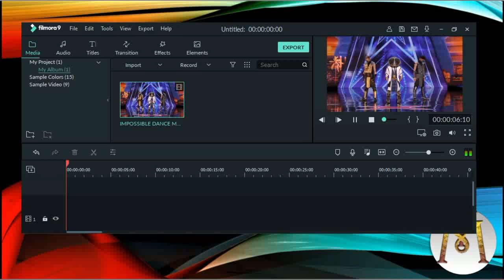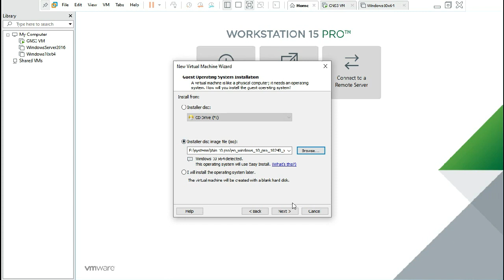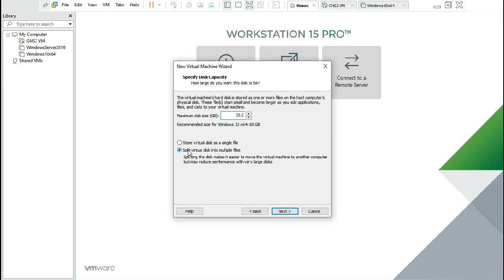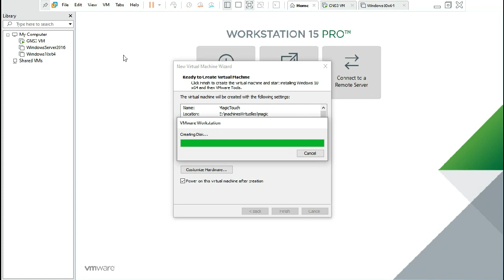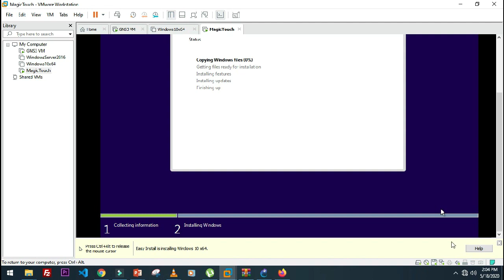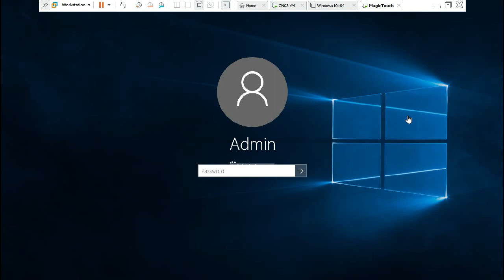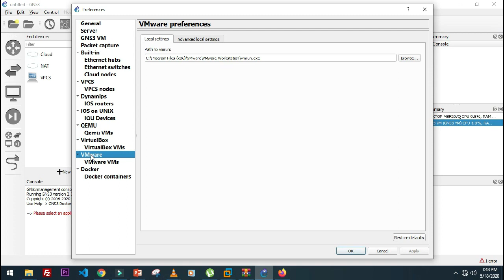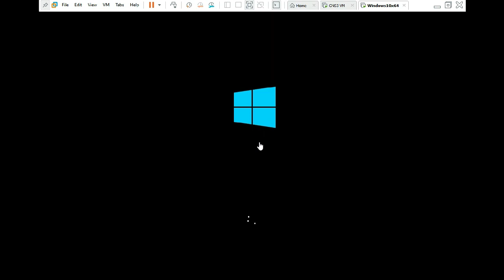Part III Importation de Machine Virtuelle dans GNS3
Dans ce bref didactitielle, vous allez creer une machine virtuelle dans VMWare WorkStation 15 et l'importer en GNS3 2.2.8